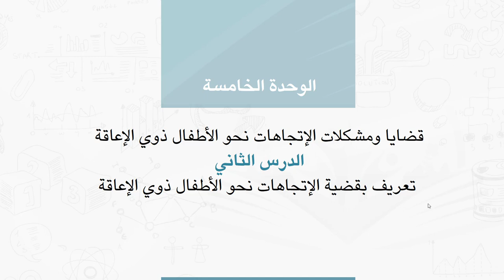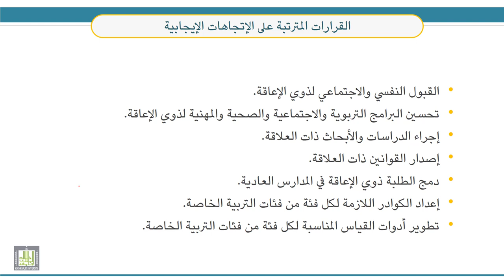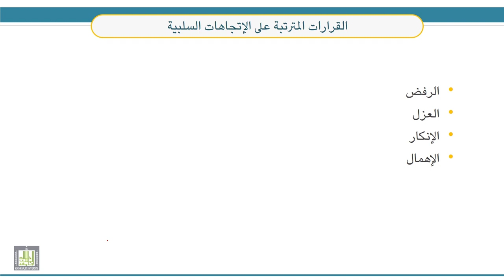قضايا معاصرة في التربية الخاصة | 5-2 | تعريف بقضية الإتجاهات نحو الأطفال ذوي الإعاقة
الوحدة 5 : قضايا ومشكلات الإتجاهات نحو الأطفال ذوي الإعاقة
الدرس 2 : تعريف بقضية الإتجاهات نحو الأطفال ذوي الإعاقة
- دراسات وتجارب حول قضية الإتجاهات نحو الأطفال ذوي الإعاقة.
- إتجاهات وردود أفعال الوالدين السلبية نحو أطفالهم ذوي الإعاقة.
- إتجاهات وردود أفعال الوالدين الإيجابية نحو أطفالهم ذوي الإعاقة.
- القرارات المترتبة على الإتجاهات الإيجابية.
- القرارات المترتبة على الإتجاهات السلبية.